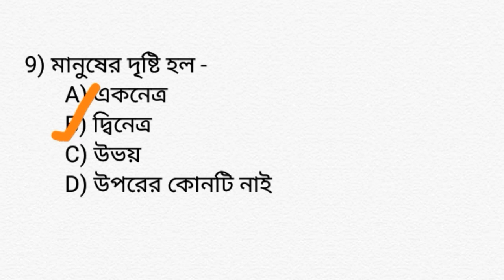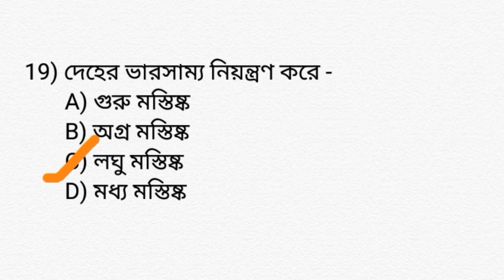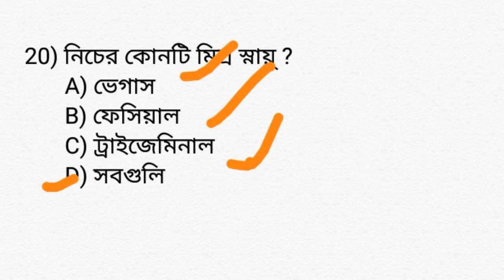GNM ANM CLASS-2023।Life Science।GNM ANM 2023 Preparation।GNM ANM Suggestions 2023।YouTube বাংলা।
Life science most important question for gnm and anm entrance exam ।